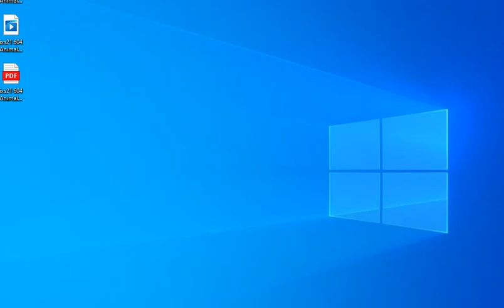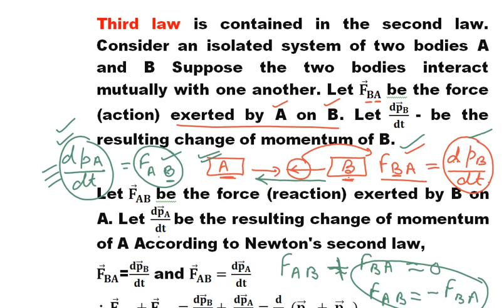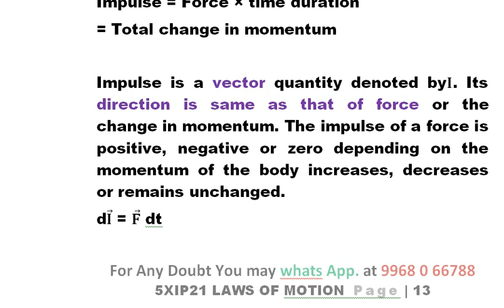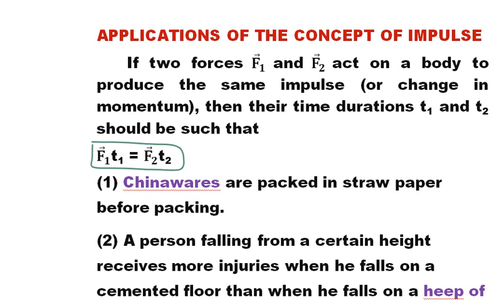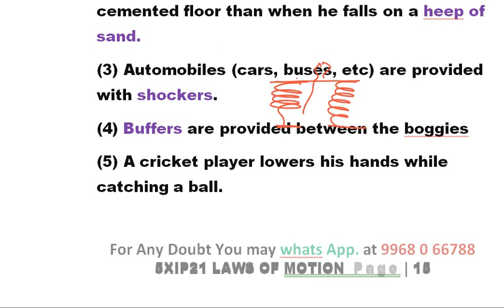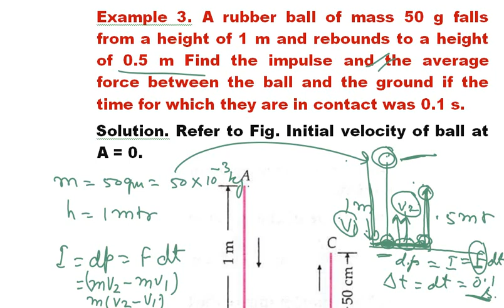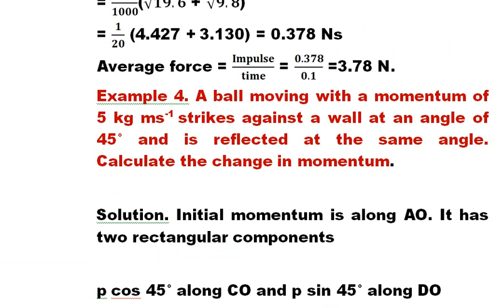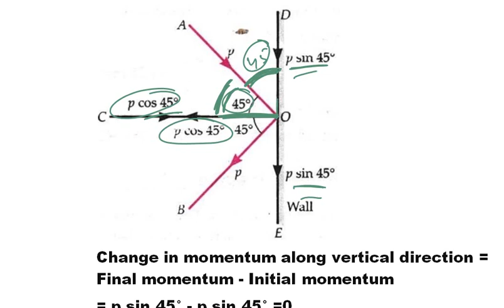xip21 502 2nd Law of Motion IMPULSE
Class 502
SECOND LAW IS THE REAL LAW OF MOTION, IMPULSE, AND APPLICATIONS OF THE CONCEPT OF IMPULSE.